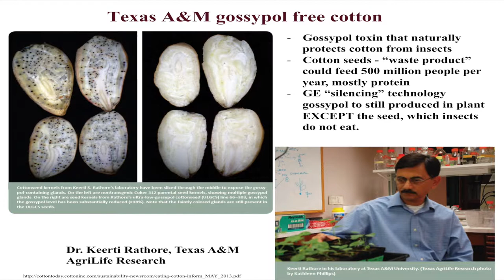Gossypol Free Cotton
This video discusses what gossypol is and how we have made new advances to make gossypol free cotton.